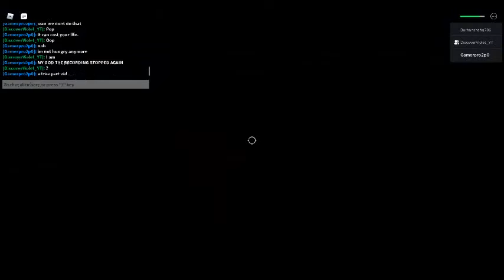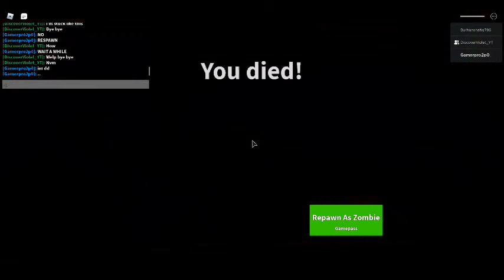new field trip z vid (3 / 3)